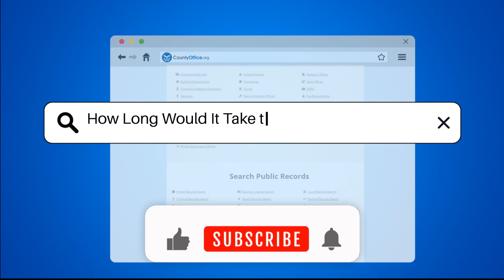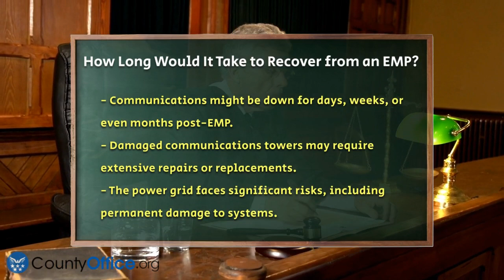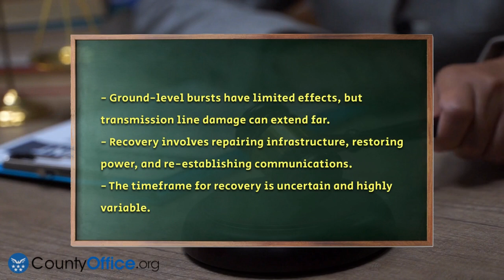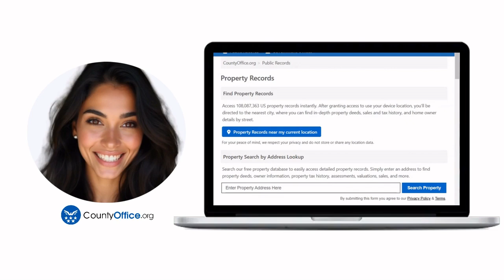How Long Would It Take to Recover from an EMP? - CountyOffice.org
How Long Would It Take to Recover from an EMP? In this informative video, we will discuss the potential aftermath of an Electromagnetic Pulse (EMP) event and the challenges involved in recovery. We will explain what an EMP is and how it can disrupt modern society by affecting electronic devices and communications. You'll learn about the various factors that influence recovery time, including the severity of the event and the state of infrastructure in the affected areas.

The power grid is particularly vulnerable to EMPs, and we will address the long-term implications of such damage. Additionally, we will touch on human factors and the role they play in the recovery process. Understanding these elements is essential for grasping the full impact of an EMP event.

Join us as we navigate through the complexities of this topic and provide insights into what could happen if such an incident were to occur.